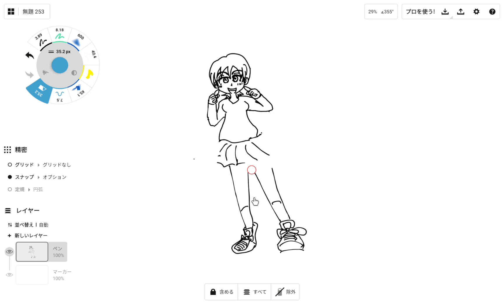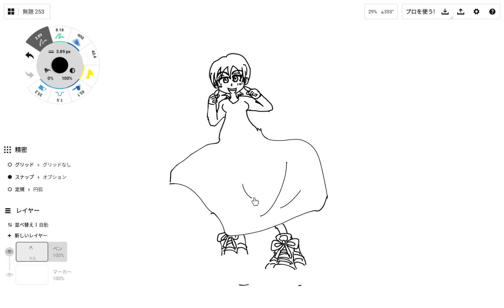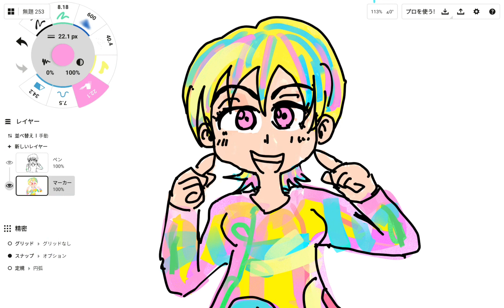ヘタウマポップな女の子を楽しんで描く（80日目）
楽しんで描いてます。Chromebook